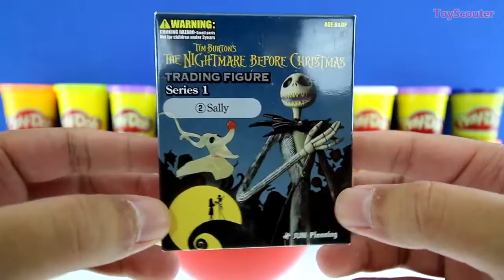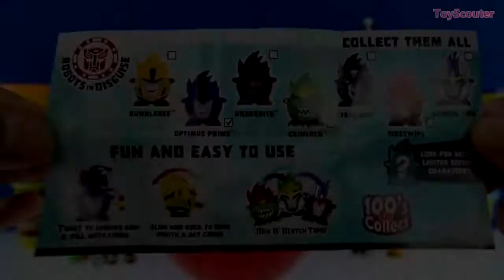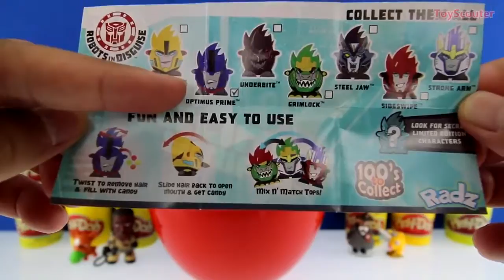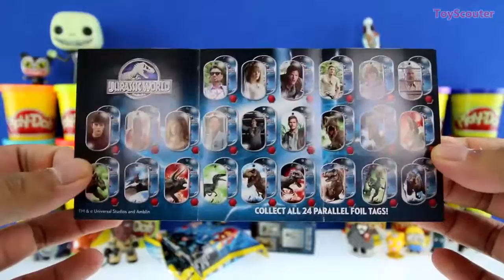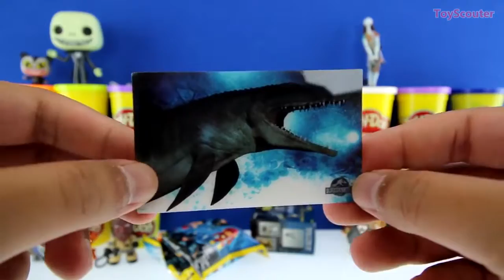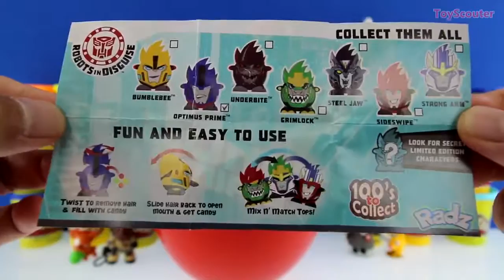RIESEN-JACK SKELLINGTON Überraschungs-Ei Play-Doh – Nightmare Before Christmas Toys